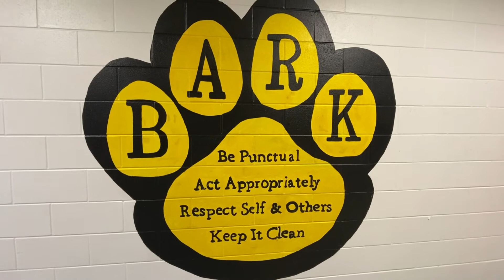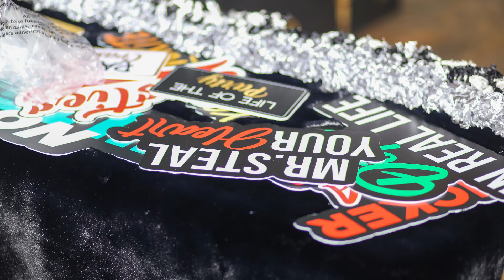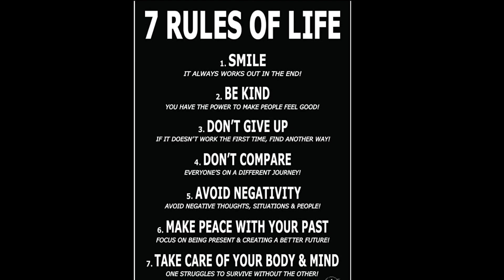Butler Prom 2022